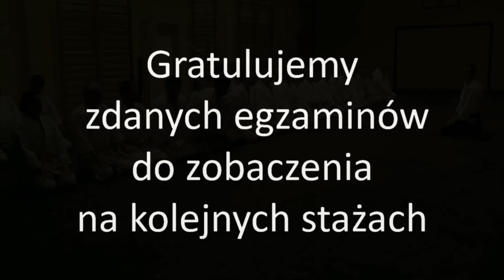Egzaminy uczniowskie - staż aikido w Bełchatowie 06.04.2013r.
Migawki z egzaminów uczniowskich podczas stażu z sensei Romanem Hoffmannem 6 dan. Staż odbył się w dwóch miastach: Piotrkowie Trybunalskim (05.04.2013 i 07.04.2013) oraz w Bełchatowie (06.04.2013).
Wszystkim zdającym gratulujemy zdanych egzaminów.